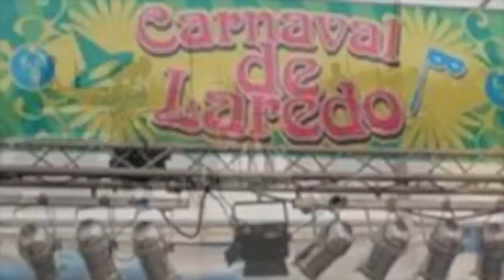EL CORRIDO DE CHITO CANO con misael saucedo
aqui tenemos el corrido de chito cano conMISAEL SAUSEDO de lo mas chingo de durango